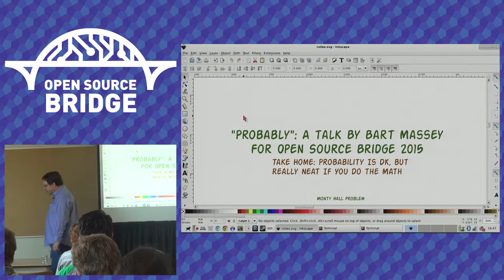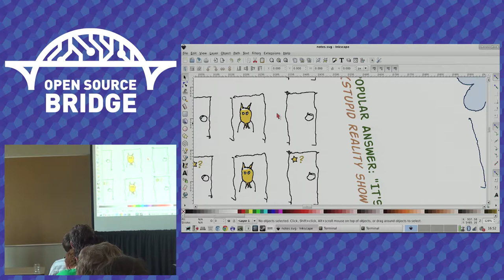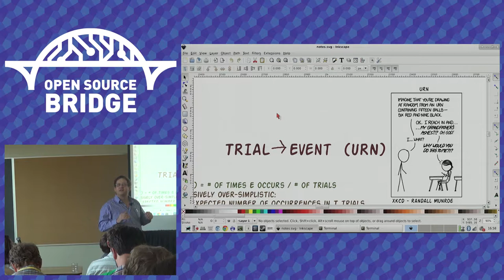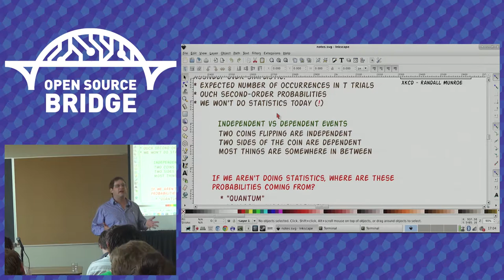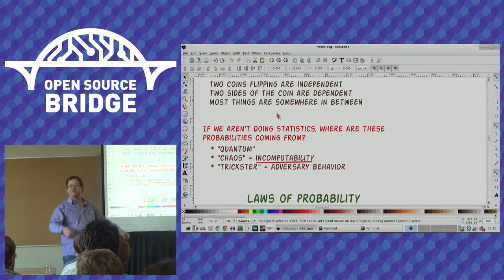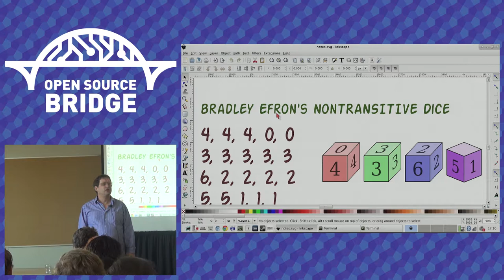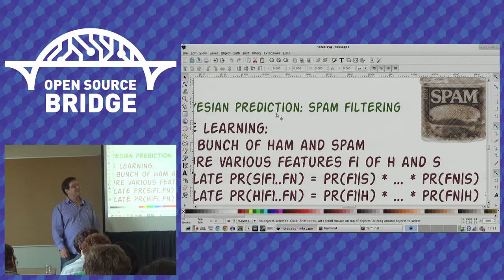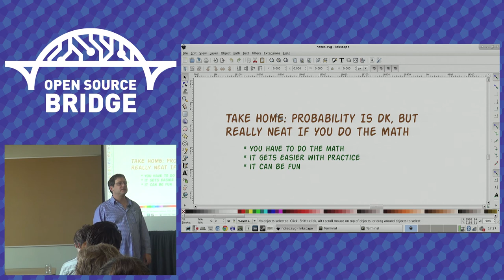OSB 2015 - Probably - Bart Massey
If you want to understand probability better (and you should), this is the talk for you.